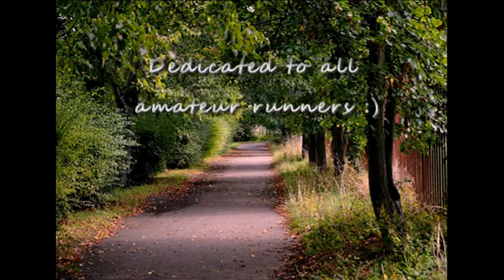Running (new version)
New version of "Runnig" - dedicated to all amateur runners